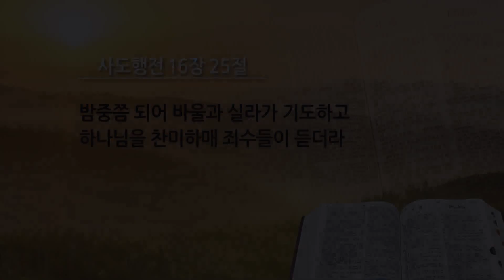“밤중쯤 되어 바울과 실라가 기도하고” / 사도행전 16장 25절(박옥수목사 10분말씀)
ㅡ 박옥수 목사 10분말씀
ㅡ 말씀 / 박옥수 목사
ㅡ 사도행전 16장 25절